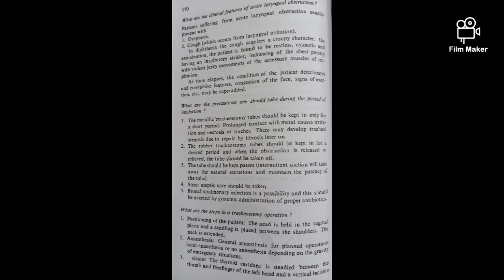Tracheostomy Tube| Parts, uses,Termination in Bengali